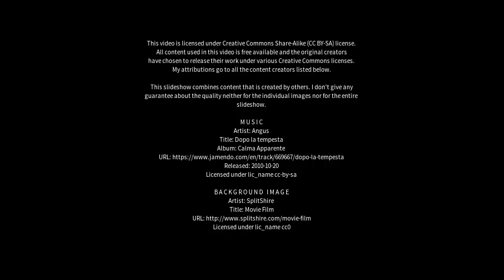Best places to visit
Best places to visit - Villa del Dique (Argentina) Best places to visit - Slideshows from all over the world - City trips, nature pictures, etc.